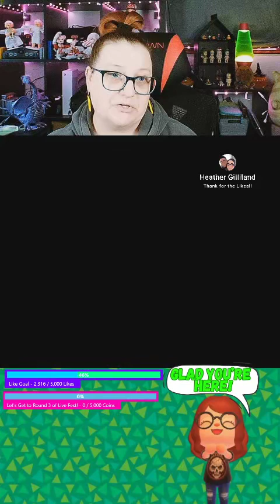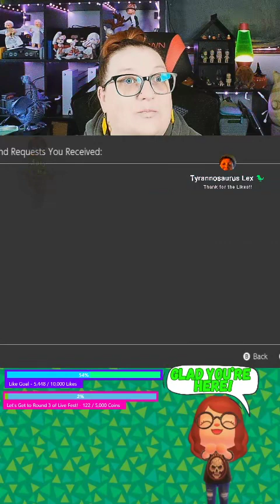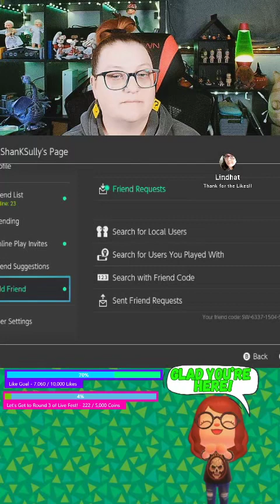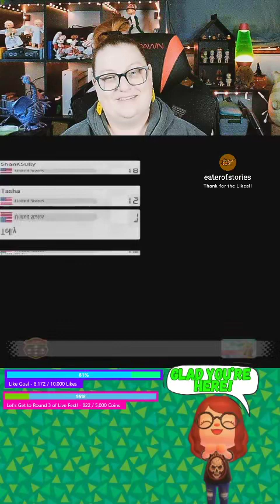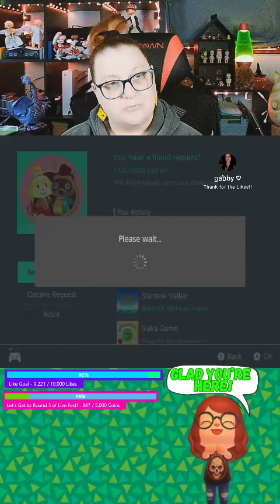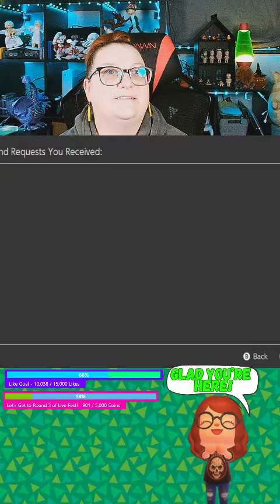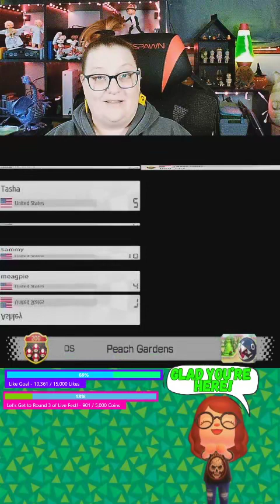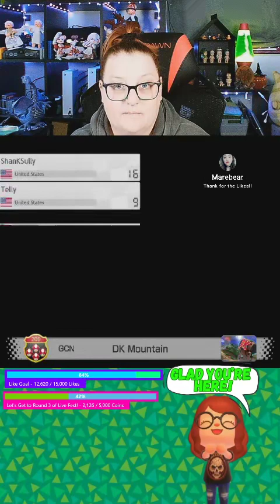Mario Kart Sub Stream!